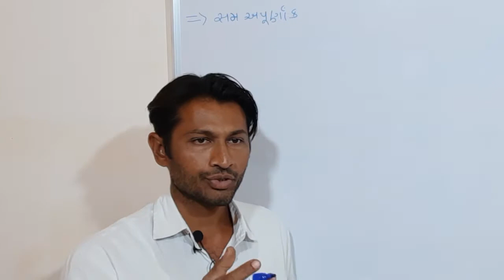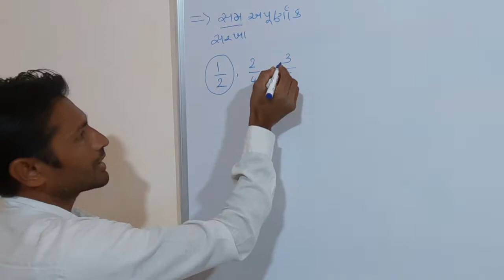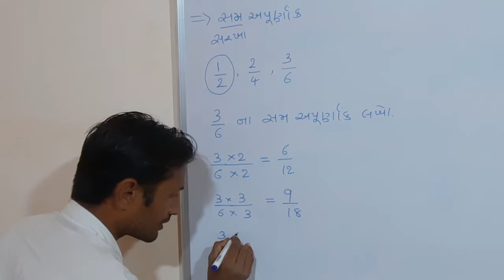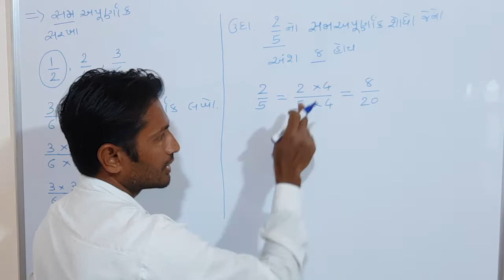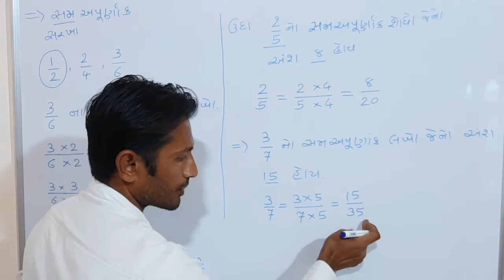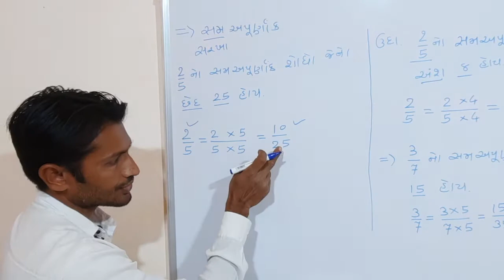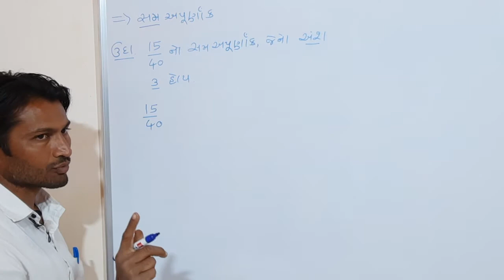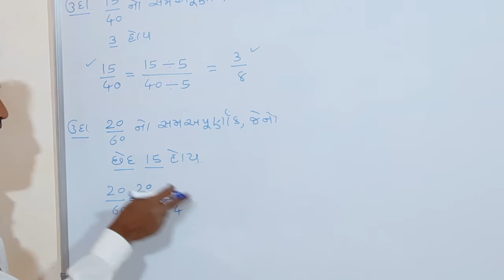સમઅપૂર્ણાંક એટલે શું ? ઉદાહરણ સાથે સમજણ | ધોરણ - 5 । ગણિત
Hi,mitro a video ma tamne samapurnak aetle shu ? tena ansh ane chhed ni sampurna mahiti udaharn sathe apvamo avi chhe .